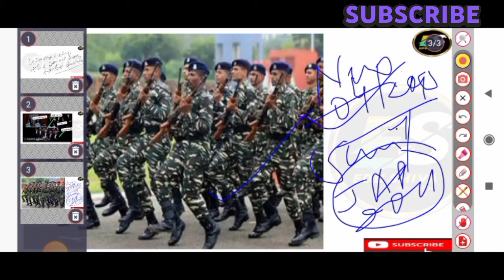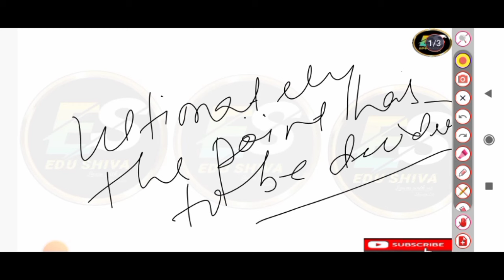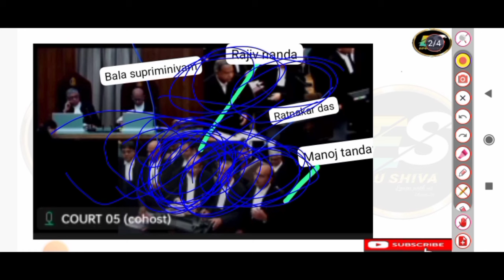झारखंड पुलिस 2015 Case Updates | 12 Feb को क्या हुआ सुप्रीम कोर्ट में? JAP 2011 Case! Edushiva